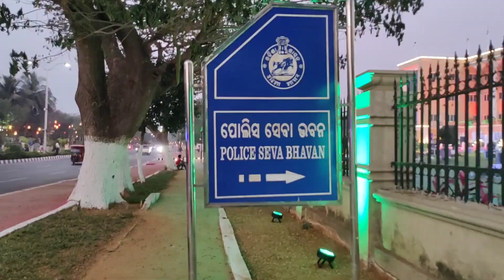Police Seva Bhavan | Night View 26th January 2023 | Lightings | Bhubaneswar | Odisha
🇮🇳POLICE SEVA BHAVAN 🇮🇳

26 January Republic Day Lightnings